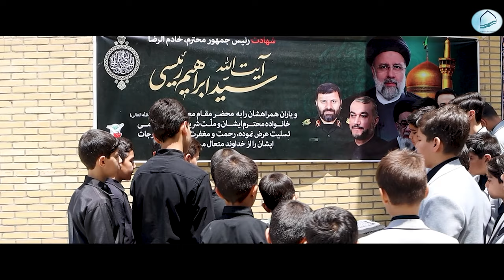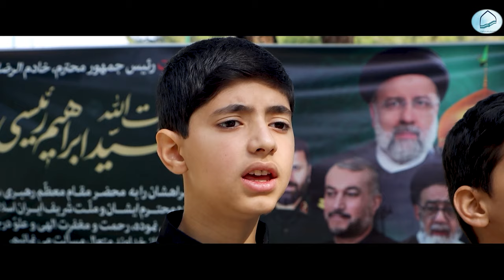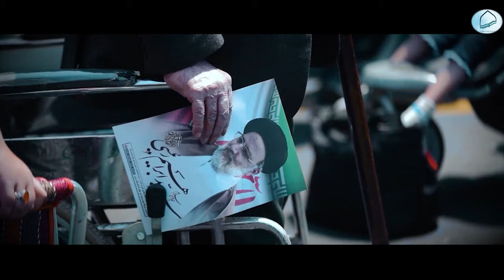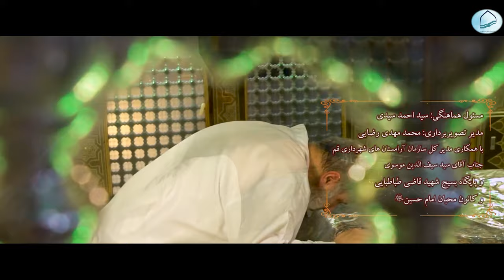نماهنگ سرود جدید و زیبا شهید رئیسی عزیز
با صدای حسین رضایی
تهیه شده در شمیم ظهور